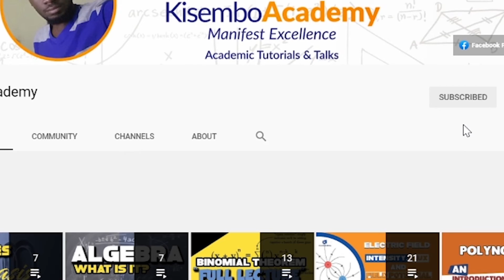Kisembo Physics trailer 2021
Kisembo Physics is a youtube channel dedicated to exploring academic concepts in Physics. these include Mechanics, heat and thermodynamics, Modern Physics, Waves, electricity, electrostatics, magnetism, alternating current.

Kindly consider donating to help support the continued production of these videos by following this link